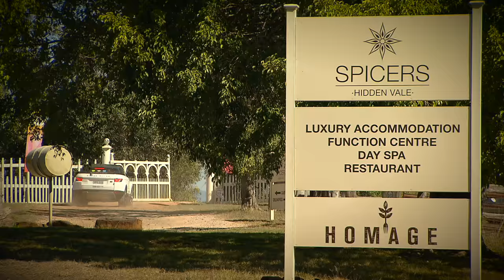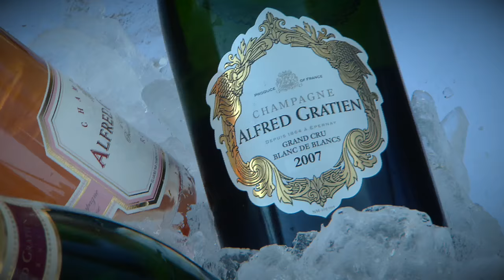Effervescence - Celebrating Everything Champagne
Effervescence is Australia's first festival celebrating everything champange. Inspired by a desire to give Australian people a champagne experience without having to travel to France. With 27 houses and gowers involved representing more than 60 individual cuvees - Effervescence is the go to festival for all champagne lovers.